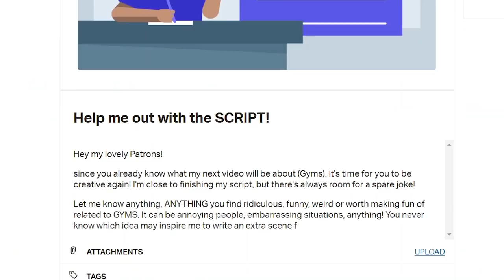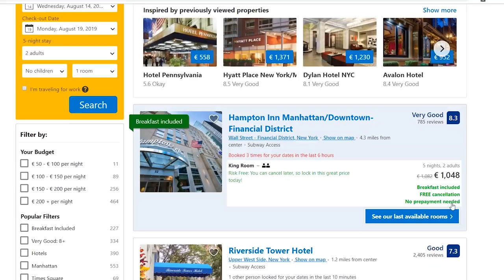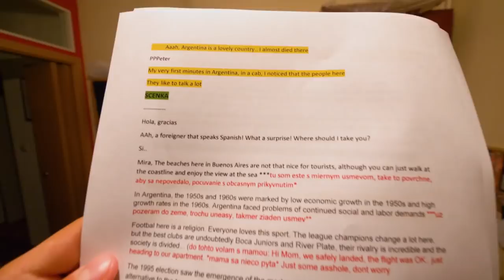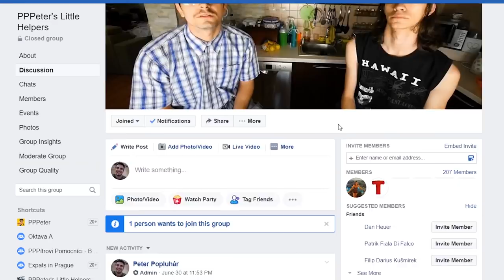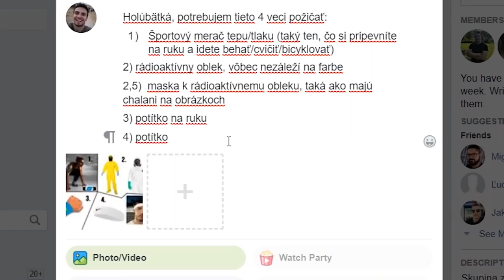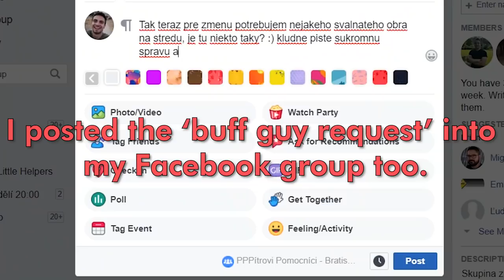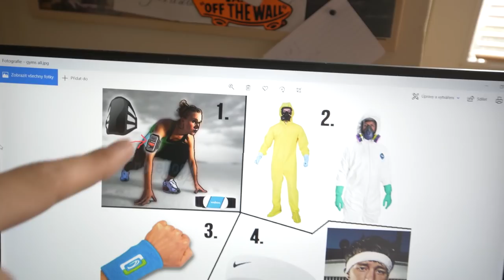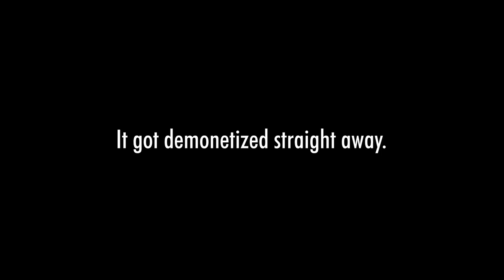The 3 Week Process of Making a 5 Minute Video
The making of one 5 minute YouTube video takes me 3 weeks. It's a long and exhausting creative process. Writing, filmmaking, editing and much more.